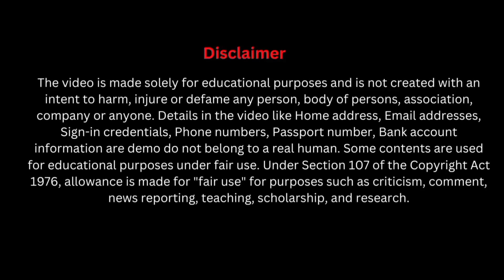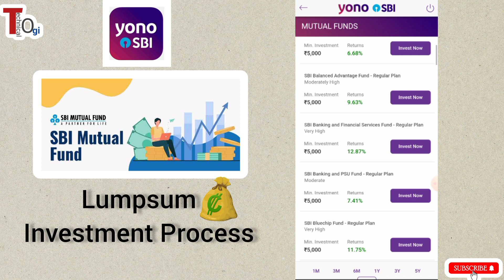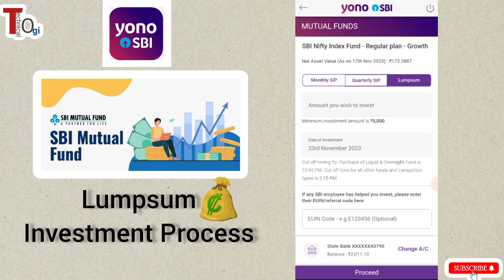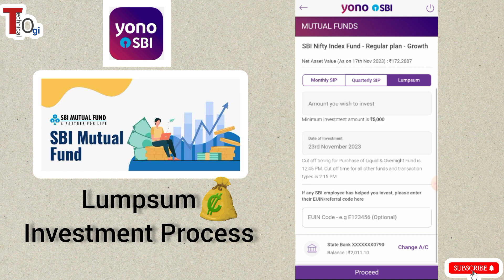YONO APP SE Lumpsum invest KAISE START KARE | INVEST IN MUTUAL FUND BY YONO APP | New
YONO APP SE Lumpsum invest KAISE START KARE | INVEST IN MUTUAL FUND BY YONO APP | New | how to start investment  in mutual fund by yono sbi app | invest in Mutual fund by yono sbi app | latest Process | New
About this video : Dosto is video maine btaya hai yono sbi app se mutual fund me lumpsum invest ko kaise start karte hai , or how to start investment by yono sbi app full live process.

SBI MUTUAL FUND LUMPSUM INVESTMENT PROCESS BY YONO APP LATEST

Topic Cover in this video :
how to start investment in mutual fund by yono sbi app
yono app se mutual fund mein kaise invest kare
yono app se sip kaise kare
how to start lumpsum in sbi mutual fund online
how to invest in SBI Sip mutual fund online

 Tag for reference : YONO APP SE lumpsum invest KO KAISE START KARE , INVEST IN MUTUAL FUND BY YONO APP , how to start lumpsum in yono sbi app,yono app se mutual fund mein kaise invest kare, yono app se sip kaise kare,how to start sip in sbi mutual fund online,how to invest in sbi sip mutual fund online, SBI YONO Mobile App, investment by Yono app, SBI bank mutual fund me invest kaise kare online, Yono app se mutual fund me lumpsum me investment kaise kare , Yono app se mutual fund me sip kaise chalu kare, Yono app se monthly sip kaise start kare , SBI mutual fund by Yono app , technical ogi, Aman vimal, ogi gyan online,